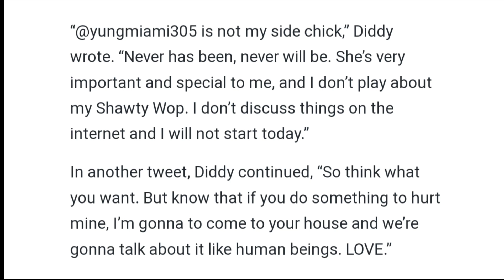I appreciate @diddy and his emotionally mature response to people inquisitive about his sex life